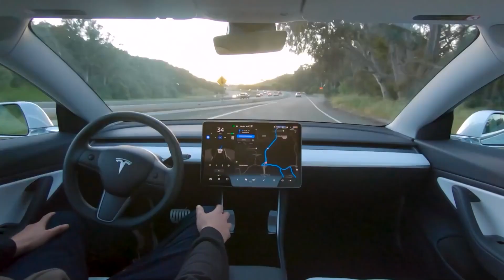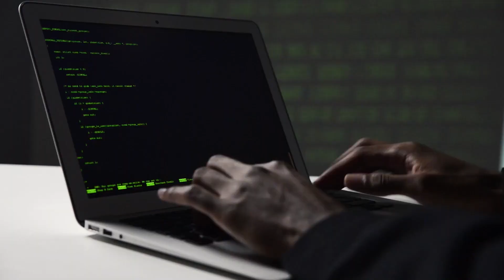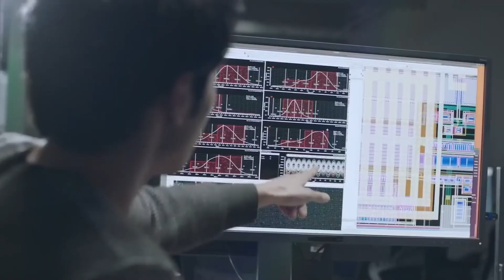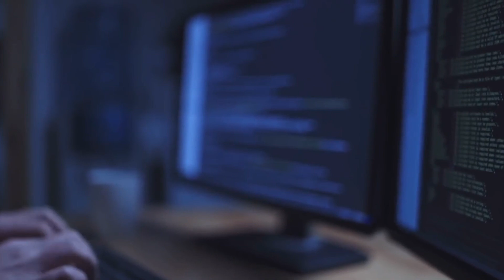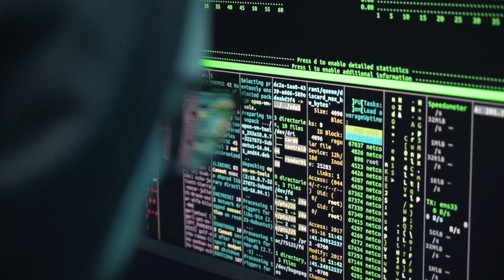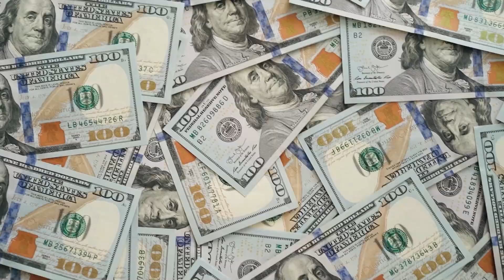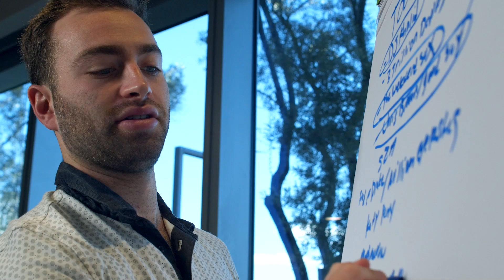Will Android Robots and Cyborg Robots Take Over The Future?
In all honesty, however, AI has gone from a sci-fi dream to a basic piece
of our regular day-to-day existence. There are countless astounding
ways Artificial Intelligence is utilized in the background to affect our
regular daily existences. In the present worldwide assembling area, there are a couple of primary manners by which AI is deployed. Artificial Intelligence is a profoundly valuable device in robotic applications. AI almost takes over our life and our basic daily work.